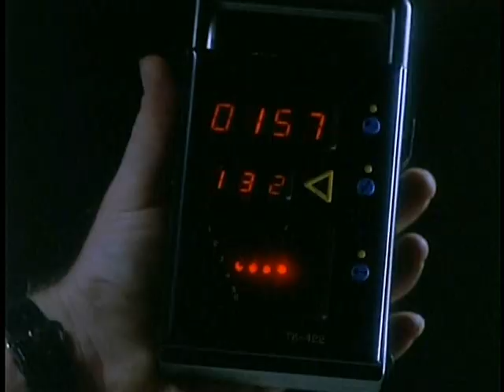Dark Breed (1996) Bande annonce française VF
De Richard Pepin avec Jack Scalia, Cindy Ambuehl. PM Entertainement. French Trailer Repack. Extrait de la compilation VIDEOTHON 33-Retrophage disponible sur videotopsy.blogspot.com